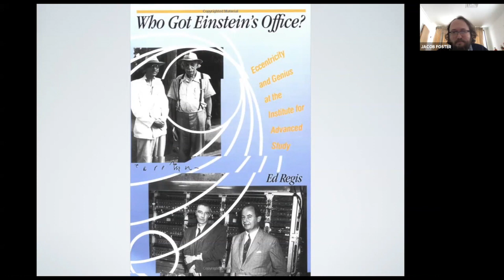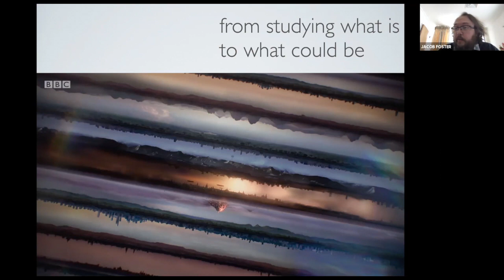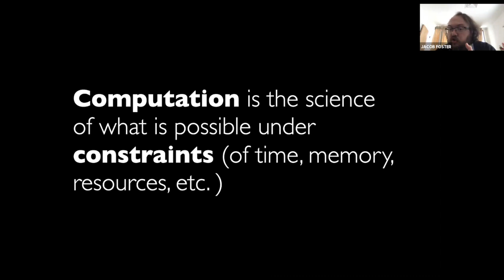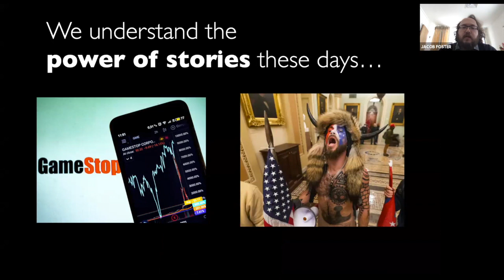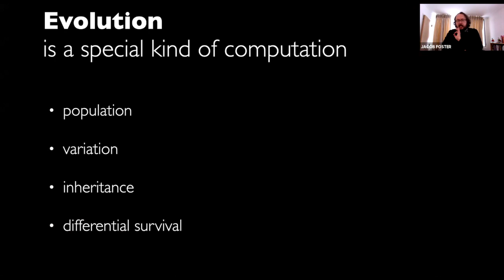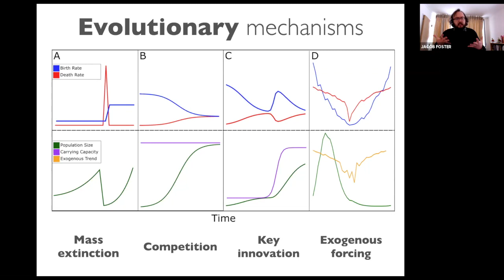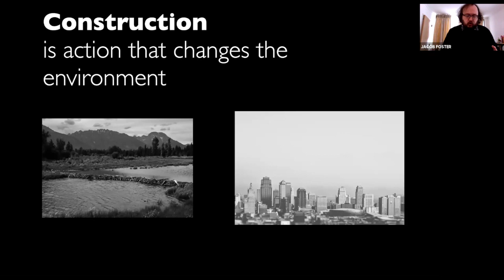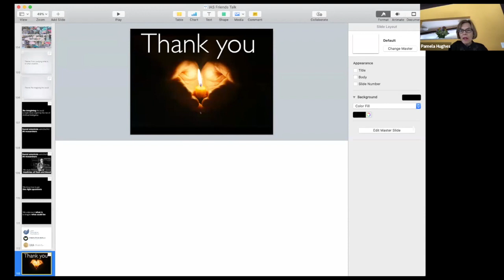Toward a Social Science of the Possible - Jacob Foster